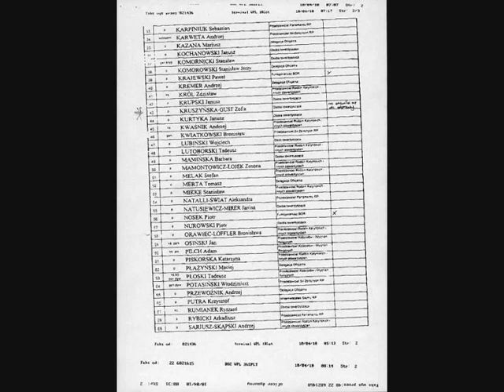Those who died in plane crash with President of Poland